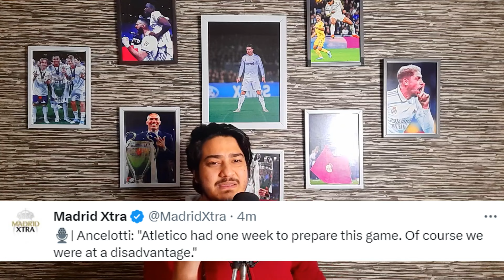Vinicius Needs to FIX his Mental Game ASAP !!! | Real Madrid vs Atletico Madrid Review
Ancelotti Making that Same Mistake Again ?? | Real Madrid vs Atletico Madrid Review